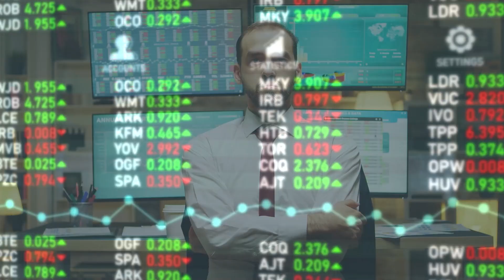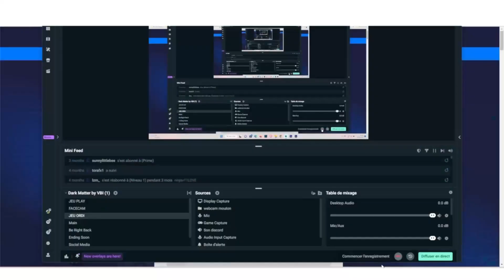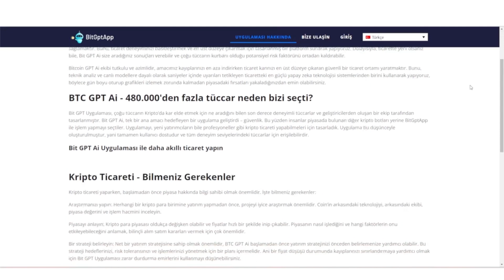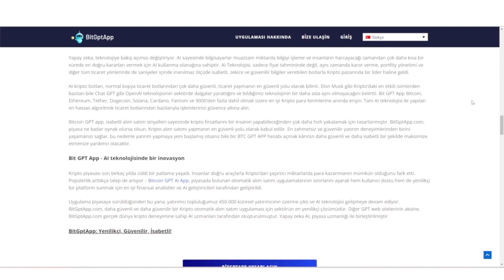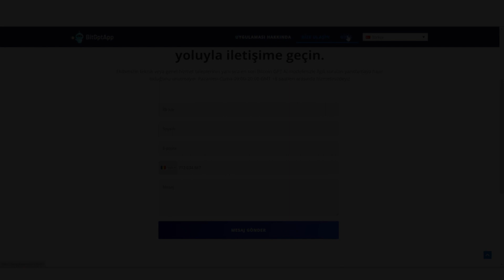Bitgptapp incelemesi,güçlü bir kripto uygulaması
BitGptApp incelemesi, otomatik bir kripto ticaret platformu. BitGptApp incelemesi,
uygulamanın bütçe gereksinimlerinin yanı sıra beklenen getirileri de kapsayacaktır. Ayrıca,
hesabınızı oluşturmaktan ilk karınızı elde etmeye kadar uygulamayı kullanma sürecinin tamamını ele alacağız.
BitGptApp incelememiz, onu ticaret cephaneliğinizde isteyip istemediğinize karar vermenize yardımcı olacaktır.

FinanceBrokerage ile daha ileri gitmek için 🔥 🔥 DAX CAC DowJones ve Forex'in teknik ve temel analizini bulun. Endekslerden Bitcoin gibi kripto para birimleri ve Brent ve WTI gibi emtialar hakkında günlük piyasa haberleri.

✅ Analistler, piyasa profesyonelleri ve kıdemli yatırımcılardan oluşan yüksek profilli ekibimiz sayesinde acemi ve ileri düzey yatırımcılara birçok başka kaynak sunulmaktadır. Profesyonel bir tüccar tarafından yönetilen eğitim oturumları

🎓 İki haftada bir yayınlanan bülten
📰 Gündemdeki konularla ilgili son dakika haberleri
💥 Finans Brokerliği ile ticaret oyununuzu bir sonraki seviyeye taşıyın ve yetenekli, karlı ve kendine güvenen bir tüccar olun.